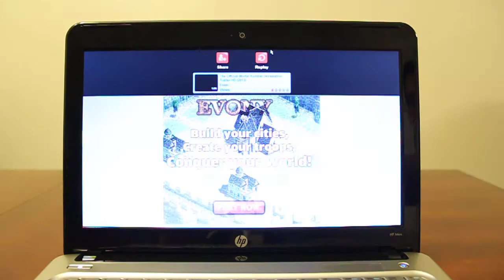HP Mini 311 netbook playing fullscreen 720p YouTube trailer for Iron Man 2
HP Mini 311 netbook with the NVIDIA ION GPU playing fullscreen 720p YouTube